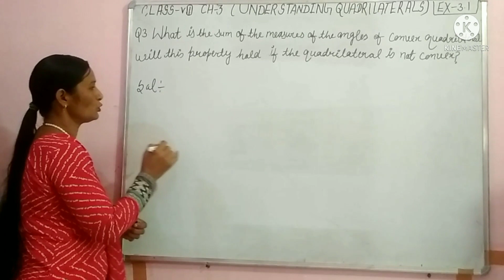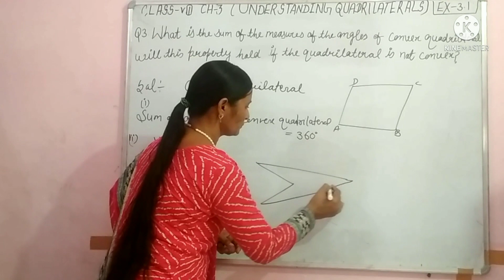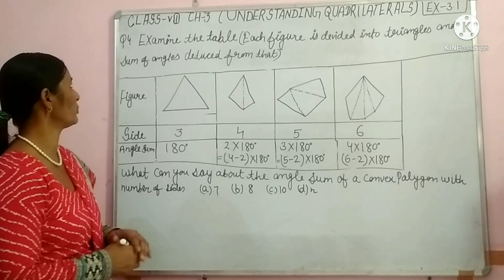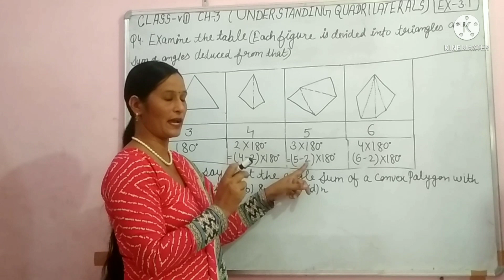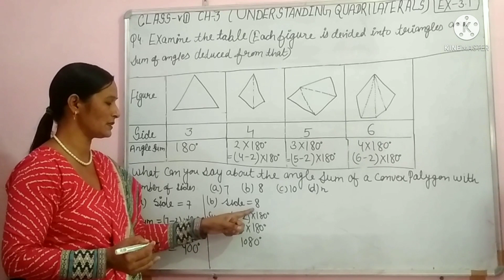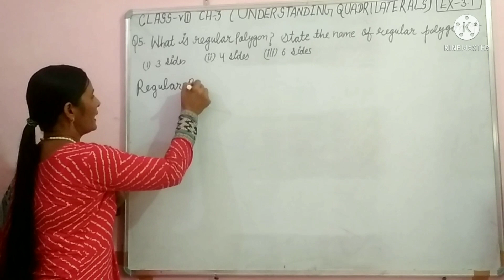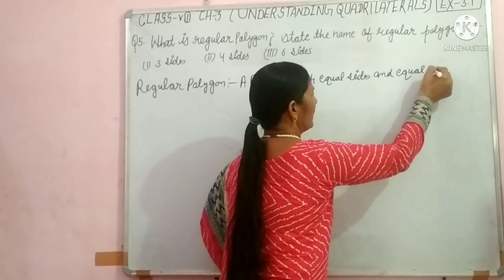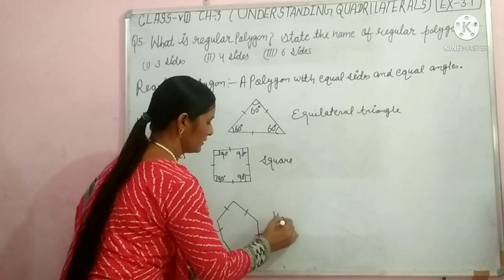Class-8 Ch-3 Ex-3.1 Question no-3,4,5 NCERT